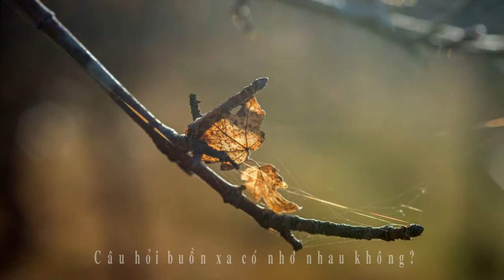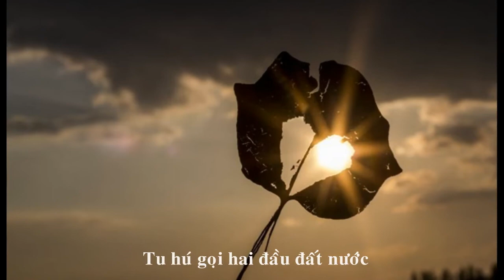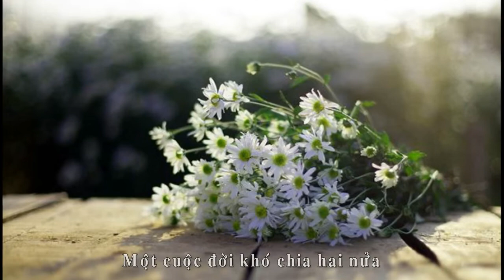CHIẾC BÓNG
Thơ NGUYỄN MỘNG HÙNG
Nhạc LÊ TRUNG TÍN
Hòa âm PHẠM QUANG PHÚC